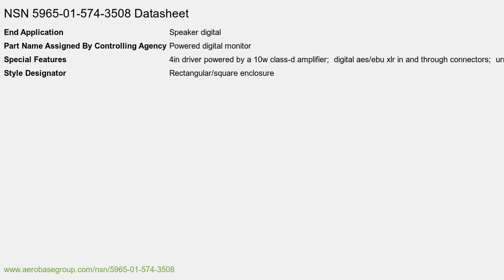NSN 5965-01-574-3508 Electromagnetic Loudspeaker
NSN: 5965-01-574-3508 a Electromagnetic Loudspeaker. Part Number: 6301D. This product can be located in our Headsets, Handsets, Microphones And Speakers section on our